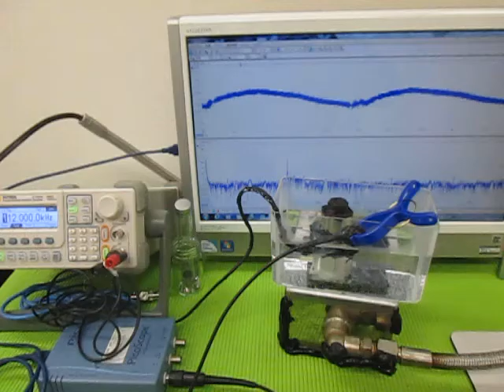小型超音波振動子によるメガヘルツの超音波制御技術 （超音波システム研究所 ultrasonic-labo）